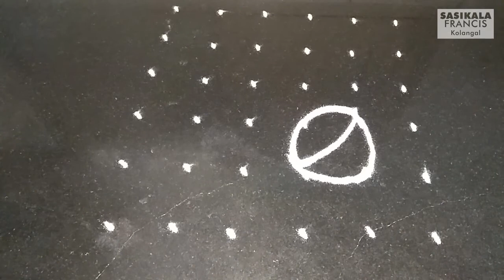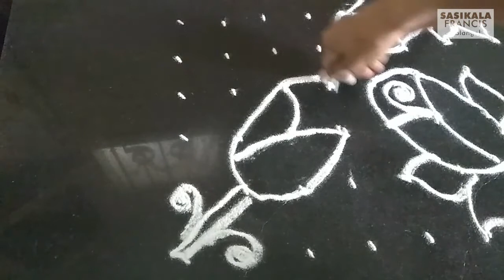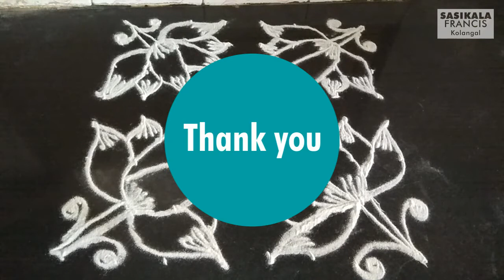3 அழகிய | ரோஜா பூ | கோலங்கள் | part 006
Hi ! Friends, see this video 3 beautiful rose flower kolangal, you may like this video, if you like this video kindly share it, and subscribe my Sasikala Francis kolangal you tube channel, Thank you.